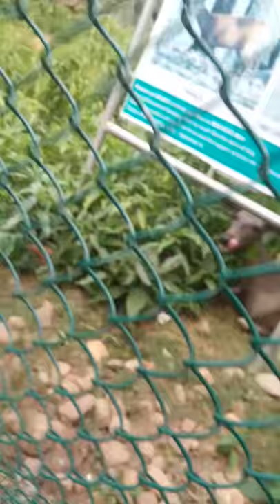Zoo.,Jammu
This is a scene of Jammu zoo where different types of animals live